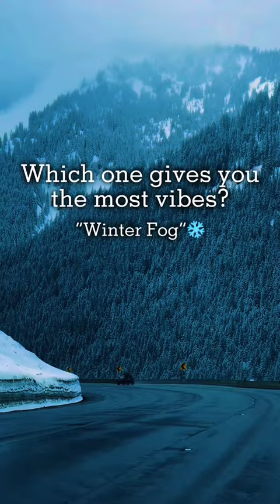Which one gives you the most vibes?